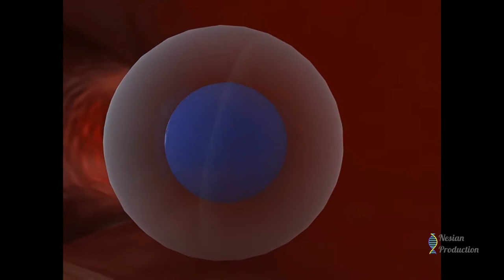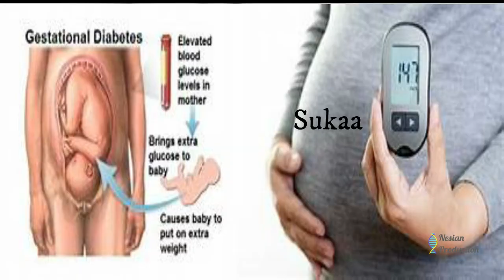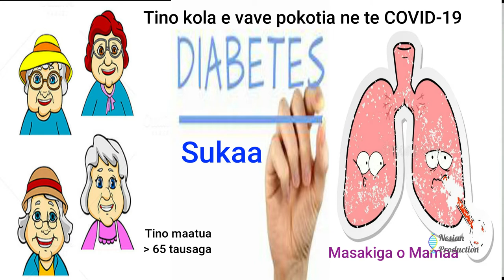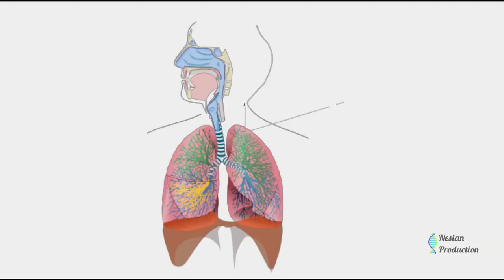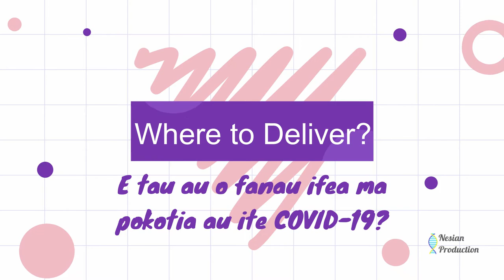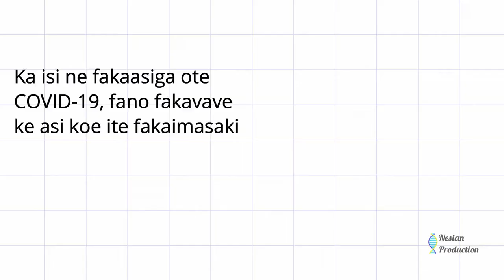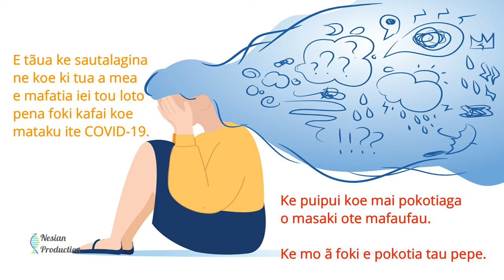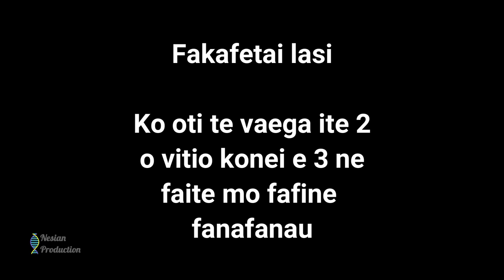Maternal health and COVID19 - Part 2 ANTENATAL time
In this part 2 of the Maternal Health & COVID-19 series, Dr Mahu (OBGYN) talks about antenatal time and all the relevant information that pregnant mothers need to know in this difficult pandemic period.

Te vitio tenei kote vaega ite 2 o vitio e 3 ne fakatoka mo tatou fafine fanafanau, iloto ite vaitau ote COVID-19 e fakafesagai nei mo tatou. Ka lavea mai ne koulua Dr Mahu ka faipati ki luga loa i mataupu e tauga tonu kite fafine faitama, ite vaitau ote COVID-19.

Ka isi ne lua fakafesiliga ko comment mai mai ilalo nei, io me asi mai koe kite Facebook page: Tuvalu Wellness Community.